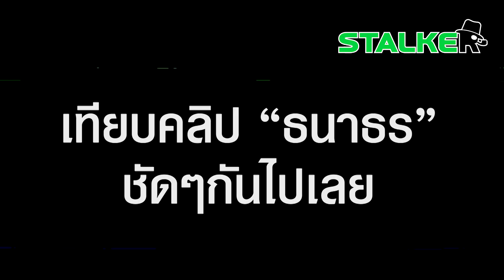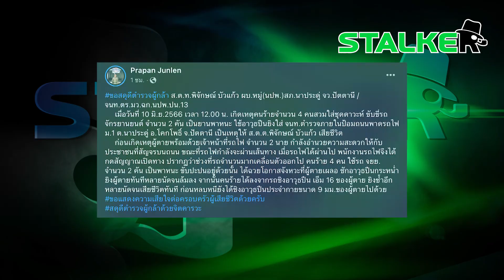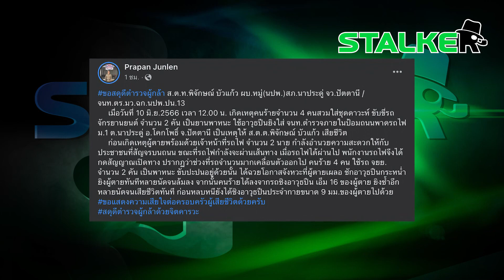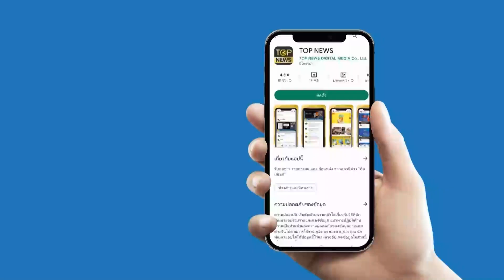ชื่นชมหนัก "หนึ่งเสียง" ค้านแบ่งแยกแดนใต้ ฟังจบ เทียบคำพูด “ธนาธร” เห็นชัด ใครบ่อนแซะ | STALKER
หนึ่งเสียงจากใจ “คนในพื้นที่ 3 จังหวัดชายแดนใต้”  ค้านแบ่งแยกดินแดน  ฝากถึงพวกหลอก ปั่นหัวเด็ก เยาวชน  งานนี้เทียบคลิปแนวคิด “ธนาธร” ชัดๆไปเลย ใช่คนกลุ่มนี้หรือไม่

ช่อง 77 : กล่อง PSI, INFOSAT, GMMZ, CSAT, TIK , 3BB, TOT
ช่อง 658 : กล่อง AIS
ช่อง 210 : IPM